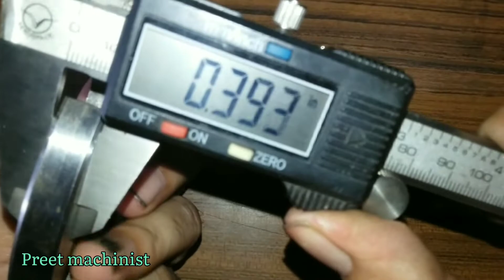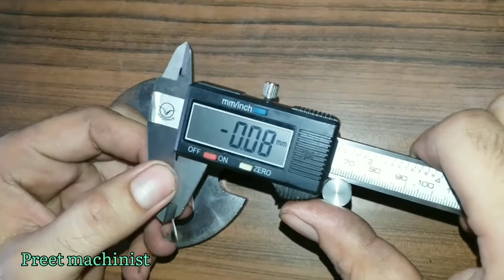How To Read And Use Digitel Vernier Caliper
How To Read And Use Vernier Caliper, Vernier Caliper से कैसे नापा जाता है।

इस वीडियो में मैने vernier caliper को रीड करना सिखाया है। मुझे उम्मीद है के आपको मेरी यह वीडियो अच्छी लगेगी।